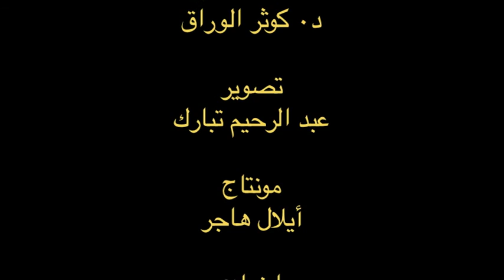للرياضة نصيب "هشام المهدوفي" الحقيقة 2016